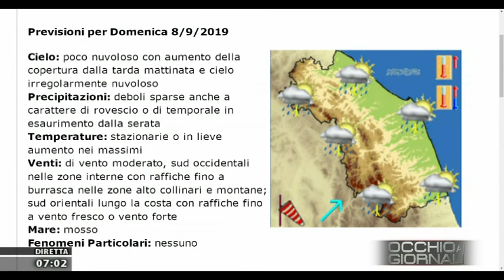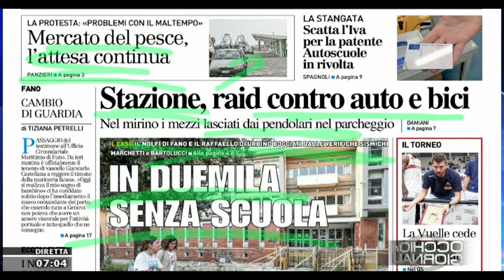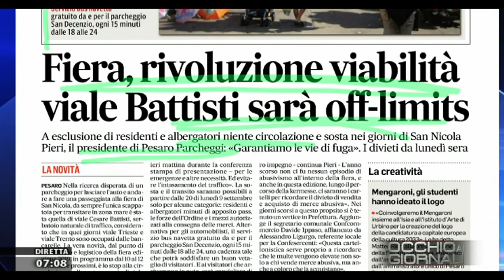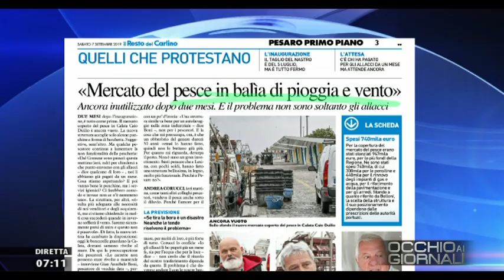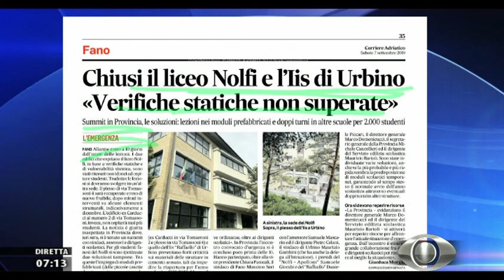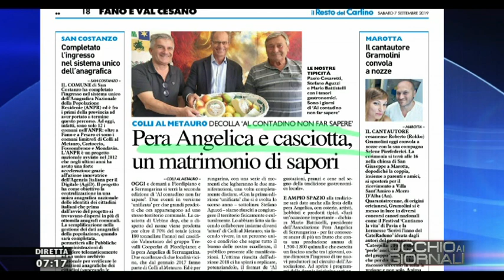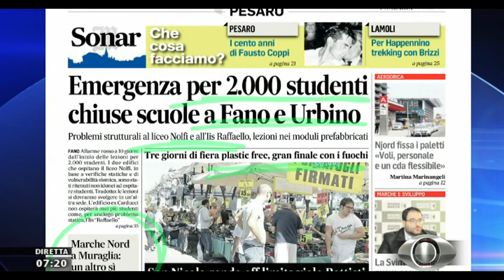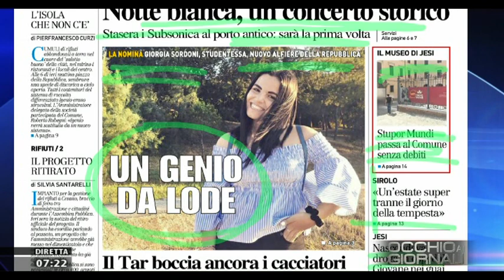Occhio ai Giornali 7 settembre 2019